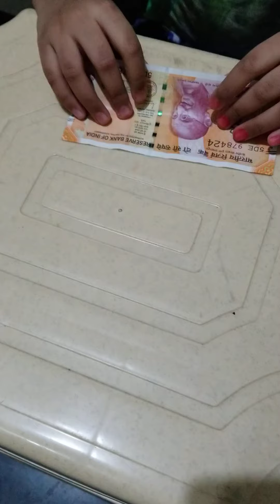Maa manumaraalu em chesthundho meeru okasaari choodandi like & subscrib cheyandi#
Maa manumaraalu em chesthundho meeru okasaari choodandi  like  & subscrib please